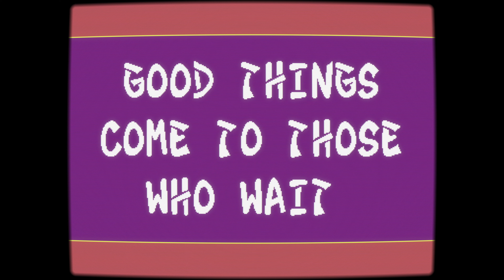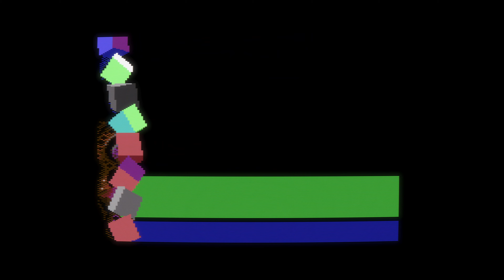Oxyron - Coma Light 13 (C64 demo)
One of THE BEST C-64 demos.

Sound edited to fulfill current audio standards.
Made some cuts to remove small sound glitches (due to imperfect emulation).